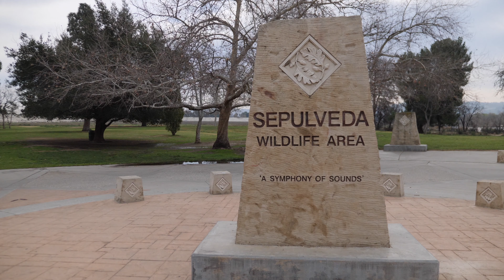Shepherd Church VCC Clean-Up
Another VCC and Shepherd Church in partnership for the monthly clean up event - this time at the Sepulveda Basin Wildlife Reserve area.  We have been working on the creek bed clearing the tremendous amount of debris that flows down during the rains.  Tents, clothes, pallets, rugs, pipes, etc. are entangled in the tree roots making it a challenge to remove, but this last Saturday with over 30 volunteers we were able to remove 65 huge bags of trash / 1000+ lbs in just two hours.  We are planning to continue this effort next month.